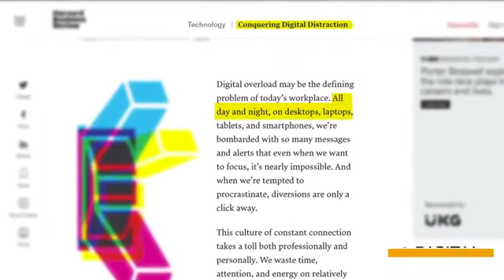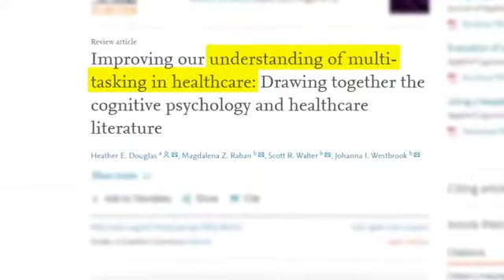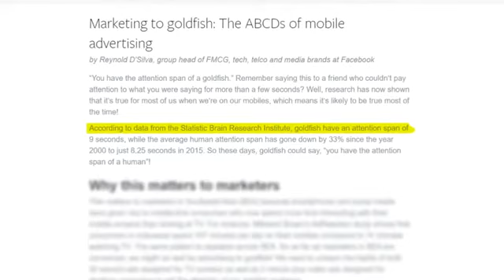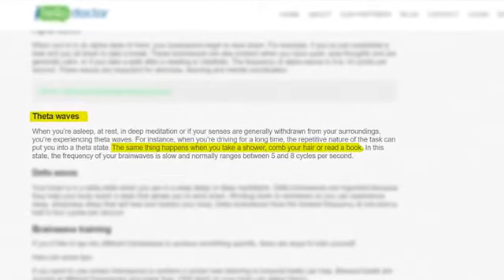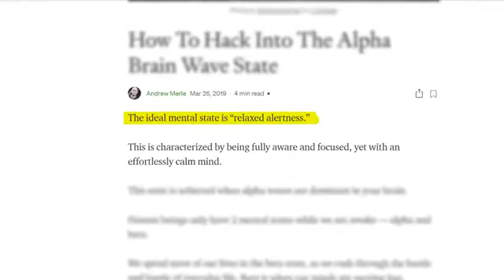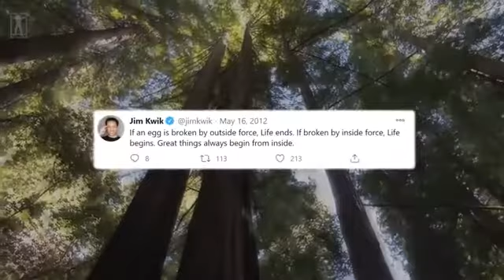Jim Kwik - Skill to live by for the rest of your life! Must watch.